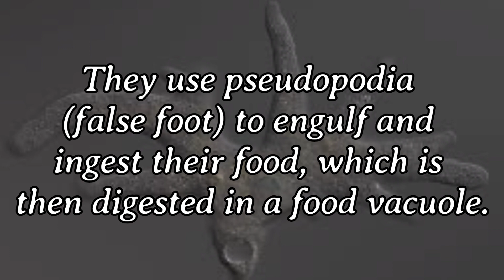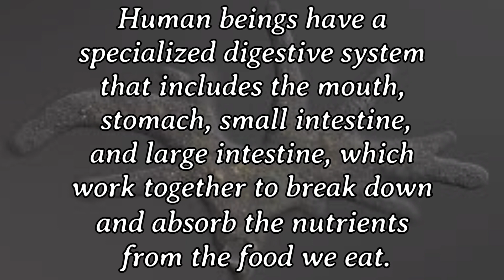Write one similarity and one difference between the nutrition in amoeba and human beings.